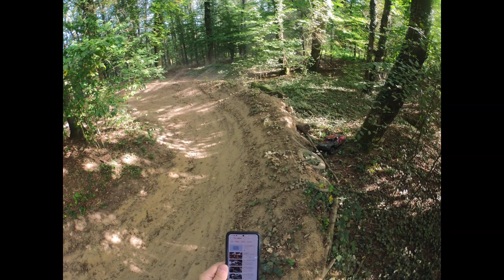Arrma mojave en foret, comparaison avec le Yikong df7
suite de la sortie en forêt avec les copains, je continue mes essais  et le comparatif entre le Yikong DF7 et le Arrma mojave.